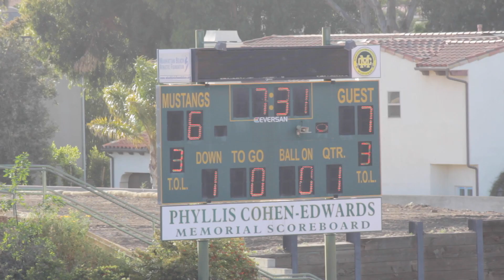2017-4-22 D10U Rams vs Chargers